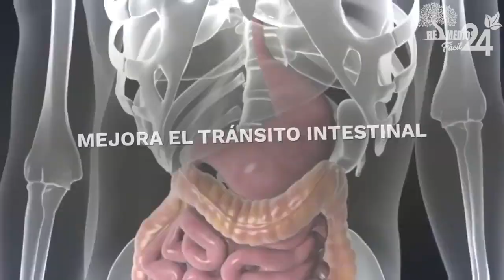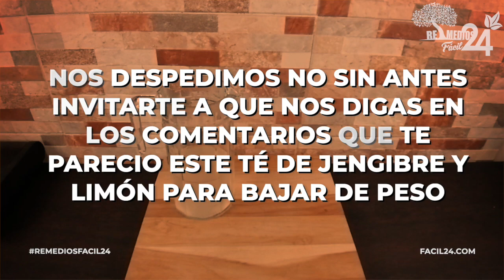SI NO TE FUNCIONA EL JENGIBRE PARA BAJAR DE PESO ES PORQUE LO ESTAS PREPARANDO MAL ASI SE PREPARA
SI NO TE FUNCIONA EL JENGIBRE PARA BAJAR DE PESO ES PORQUE LO ESTAS PREPARANDO MAL ¡ASÍ SE PREPARA!

Las bebidas desintoxicantes además de ayudar a limpiar tu organismo son muy recomendadas a la hora de querer perder peso de manera completamente natural.

Lo mejor de todo esto es que no tienes que recurrir a estrictas dietas o ejercicios extremos.

Solo debes adquirir el hábito de beber estas saludables infusiones y notarás los resultados en muy poco tiempo.

Con el motivo de ayudarte en el proceso de adelgazamiento, te daremos a conocer una de las mejores infusiones para perder peso.

Té de jengibre y limón

El jengibre ayuda potencialmente a desintoxicar y a mantener saludable tu organismo,

- LIBRE DE BACTERIAS Y VIRUS.
- TE AYUDA ACELERA LAS FUNCIONES METABÓLICAS
- MEJORA TRÁNSITO INTESTINAL
- REDUCE DOLOR ARTICULAR
- MEJORA CIRCULACIÓN SANGUÍNEA
- PREVIENE RESFRIADOS Y GRIPE
- FORTALECE SISTEMA INMUNE Y MUCHO MÁS.

El limón, por su parte es de los mejores ingredientes para adelgazar y en combinación con el jengibre, provoca que tu metabolismo se acelere mucho más.

Es por ello que te recomendamos esta infusión ya que es una de las mejores opciones para perder peso.

Ingredientes:
● 1/2 raíz de jengibre previamente lavado y picado en trozos pequeños
● el jugo de 1/2 limón